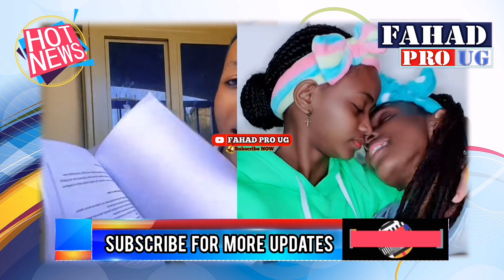🙆🏾‍♂️ Bitabuse! Mama wa Jowie Bamutadde Mukomela Lwa Jowie okuyingila Ebisiyaga 😳